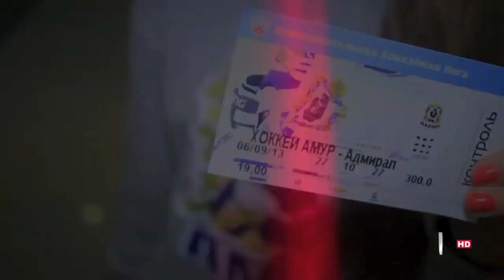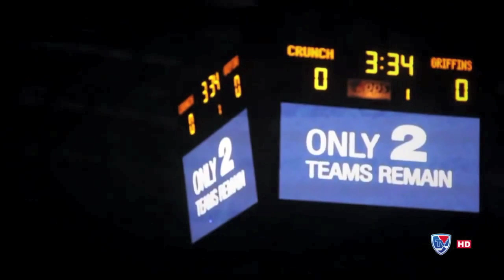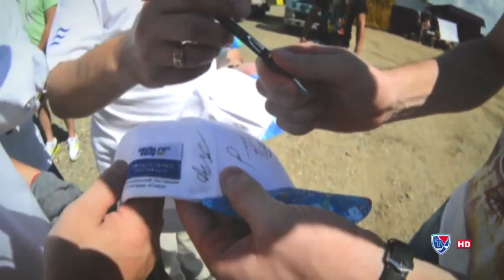Amur: Starting All Over (English)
Amur Khabarovsk is gonna have another go at rebuilding. What went wrong for them last season?